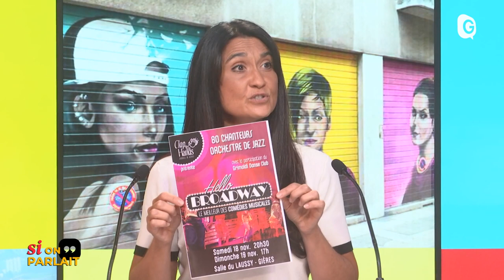SI ON PARLAIT - 04/10/23 - Collet, Coninx, tout un film !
Ils vous inspirent chacun à leur manière... mais ceux-là mettent la barre très très haut !
Tellement haut qu'il repousse ses limites et enchaîne les records, ce garçon, qui perpétue la tradition familiale et qui s'est fiat un prénom prononcé dans le monde entier...
Tellement plus vite, plus loin, plus fort, dans l'eau, à vélo et sur la terre ferme, ce triathlète y retourne enfin après avoir conquis l'or mondial...
Et le grand écran semble encore plus grand quand on est petit... ou quand on frappe à la porte de ce festival qui décroche la lune à tout âge...
Avec :
Thibaut Collet, 5e aux Championnats du monde de Saut à la perche
Dorian Coninx, Champion du monde de triathlon
Myriam Théodoresco, organisatrice du Festival du Film pour Enfants (Vizille - Villard-Bonnot)